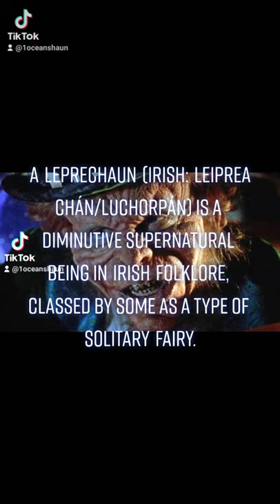leprechaun Irish leipreachán luchorpan mythology creatures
A leprechaun (Irish: leipreachán/luchorpán) is a diminutive supernatural being in Irish folklore, classed by some as a type of solitary fairy. They are usually depicted as little bearded men, wearing a coat and hat, who partake in mischief. In later times, they have been depicted as shoe-makers who have a hidden pot of gold at the end of the rainbow.

A modern depiction of a leprechaun of the type popularised in the 20th century

Leprechaun-like creatures rarely appear in Irish mythology and only became prominent in later folklore.